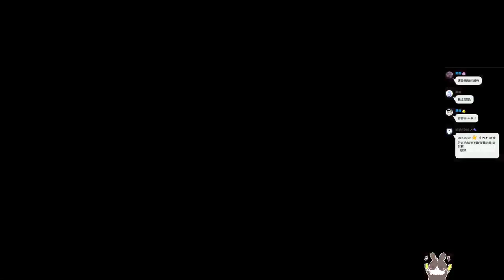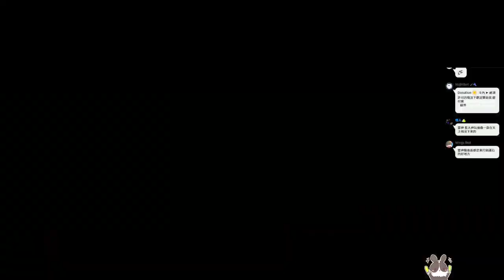【繁星】魔物獵人 崛起 晚上 2022 3 25